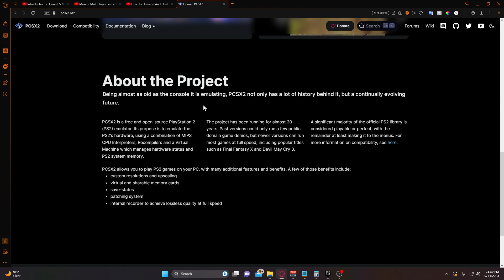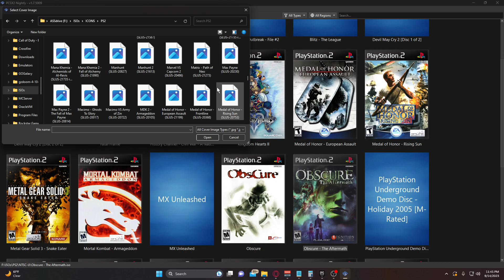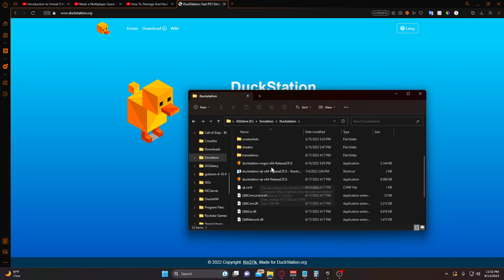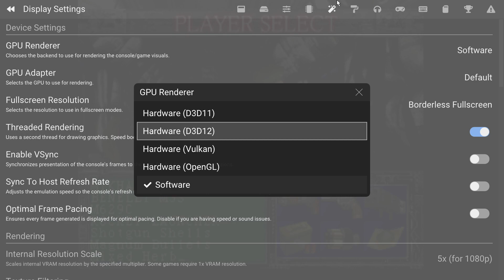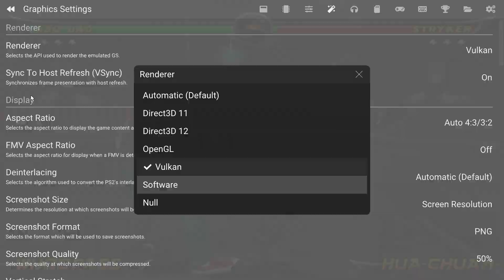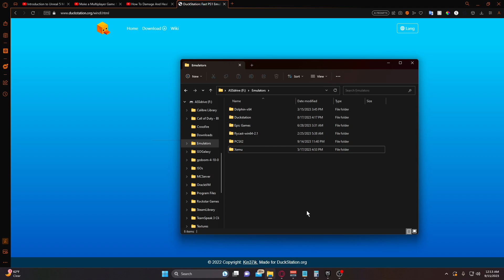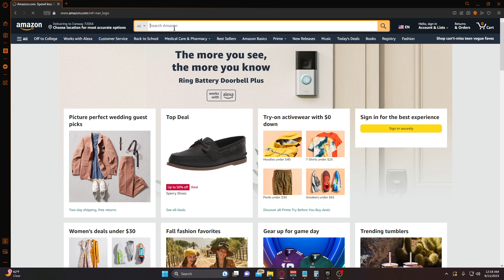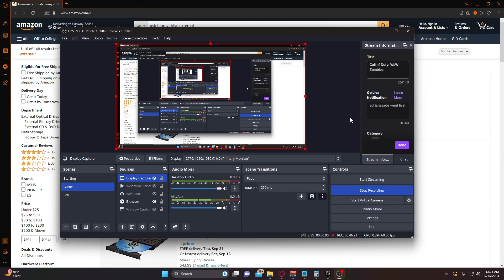Get into retro gaming and collecting cheap!